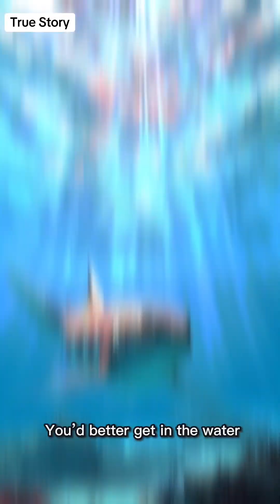The Only Time in History That Water Was Safer Than Land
260 million years ago, Earth was a nightmare. Land was ruled by saber-toothed monsters, venomous reptiles, and unbearable heat. But the oceans? Surprisingly chill.
This is the story of the only time in history where staying in the water was the smart choice. Welcome to the Linan Epoch — where the land wanted you dead, and the sea was your safest bet. From apex predators like Inostrancevia to extinction-level volcanic chaos, here’s why prehistoric Earth was basically a real-life horror game... with only one safe zone.